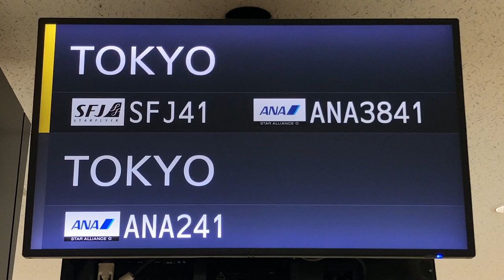福岡空港 手荷物受取所(バゲッジクレーム) 到着案内ディスプレイ